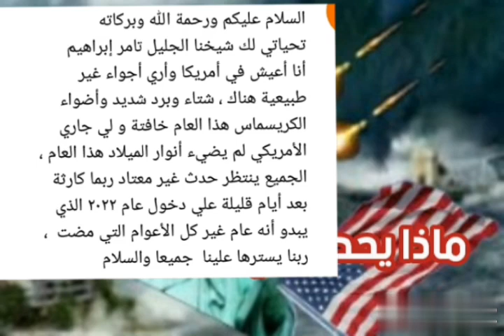عام 2022 ؟ الشعب الأمريكي مرعوب من عام 2022 ؟ الرسالة التي جاءتني من أحد المواطنين في أمريكا ؟؟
# عام 2022 والقادم المجهول # ماذا يحدث الأن في أمريكا # علامات الساعة وظهور المهدي للشيخ تامر إبراهيم # قناة معلومات أسرار آخر الزمان #